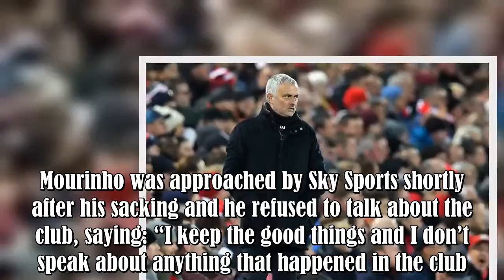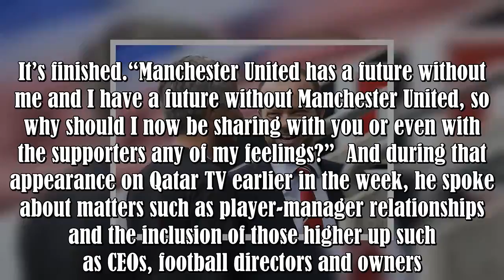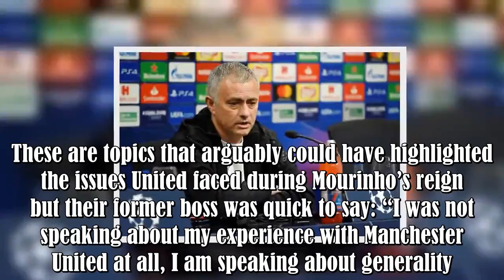The warning Jose Mourinho received from Manchester United following his sacking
It’s been just over a month since Manchester United gave Jose Mourinho his marching orders.Since then, the Red Devils have enjoyed better days under interim boss Ole Gunnar Solskjaer.With the 45-year-old at the helm, United are yet to taste defeat, winning six on the bounce in all competitions.In the meantime, Mourinho has returned to the spotlight, most recently as a guest on beIN SPORTS in Qatar earlier this week.And after such a departure, it’s surprising that the Portuguese has remained tigh :.